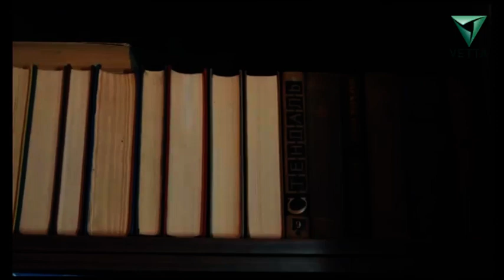Книжная полка: Лора Вуд - "Поппи Пим и двойная загадка"